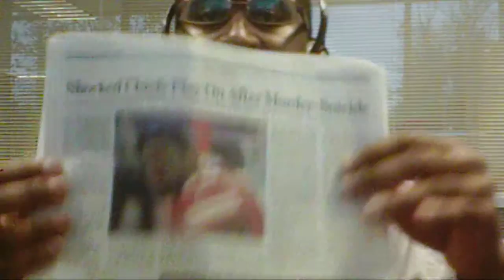All-New LHMusicTime Factor Radio Show-12/08 & 09/12: News Updates From TheBlaze.Com